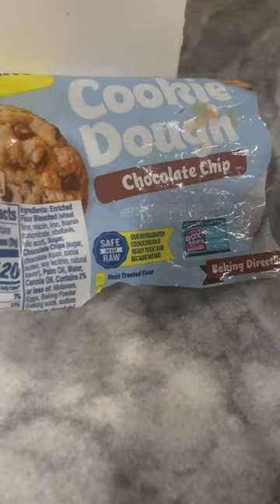Making Soft Chocolate Chip Cookies 🍪!